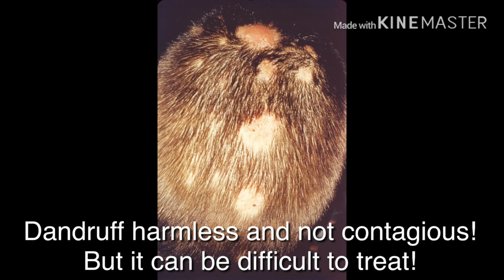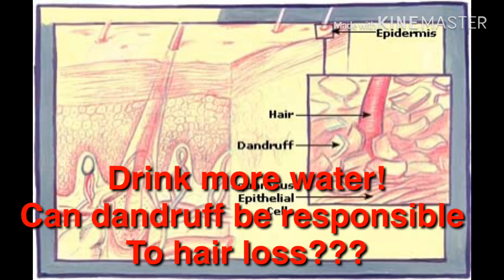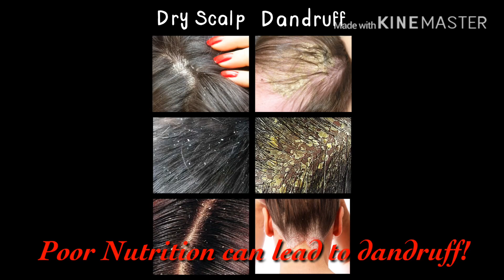DANDRUFF GETTING YOU DOWN???HOME REMEDIES CAUSES AND PREVENTION!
Credits to the photo owner!